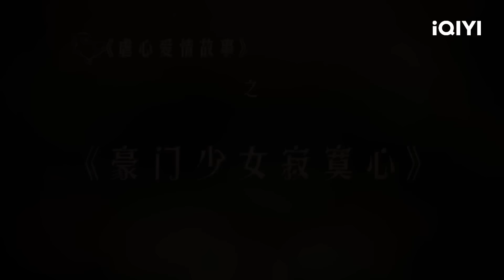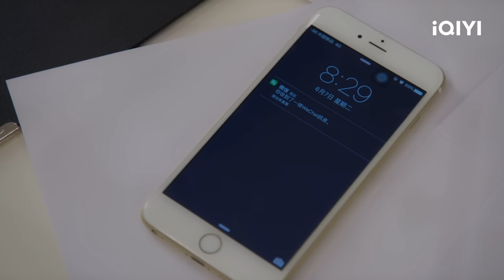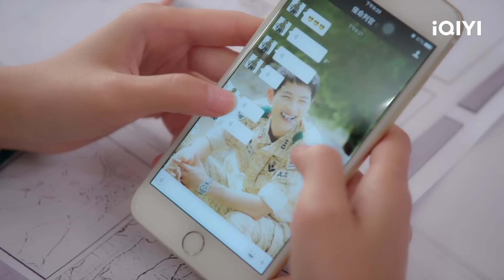《豪门少女寂寞心》Lonely Lonely Rich Lady 婚礼背后的谜局 千金的清白之战 Multi Sub | 爱情 | 冯芷墨 | iQIYI 爆笑影院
🤩错嫁千金的命运之局 👍爱情

【电影简介】
主演：冯芷墨 / 孙玮伦
类型：爱情
描述：阮清恬（冯芷墨 饰）的母亲很早就过世了，父亲再婚后，一个贪婪的女人成为了她的继母。在继母的安排下，阮清恬参加了相亲，对象是门当户对的任家的大少爷。任浩铭（孙伟伦 饰）以为任家大少爷指的是他，而他和阮清恬之间又产生了真挚的感情。
　　哪知道要成为阮清恬丈夫的并不是任浩铭，而是他的傻子哥哥，这让两人大受打击。任浩铭劝说阮清恬悔婚，可是善良的阮清恬不同意。就这样，一堆原本相爱的恋人被迫分离。让所有人都没有想到的是，在新婚之夜，阮清恬的丈夫竟然溺水而亡，任浩铭误会这一切都是阮清恬设下的计谋，对她嗤之以鼻，清白无辜的阮清恬百口莫辩。